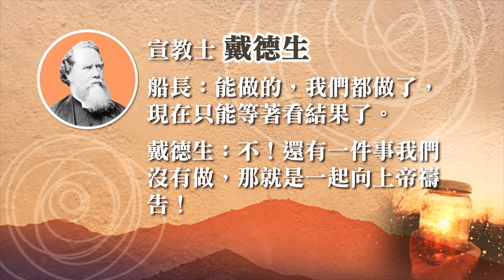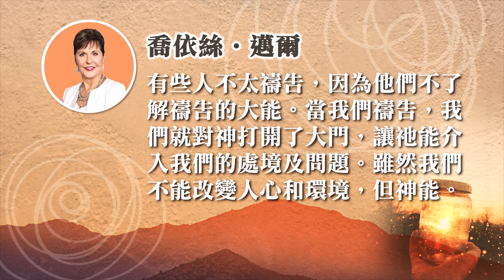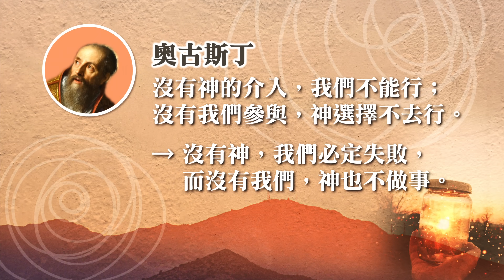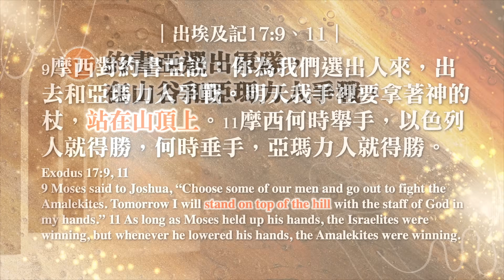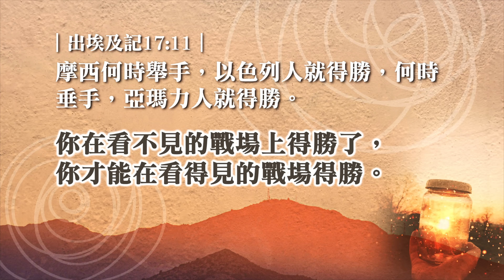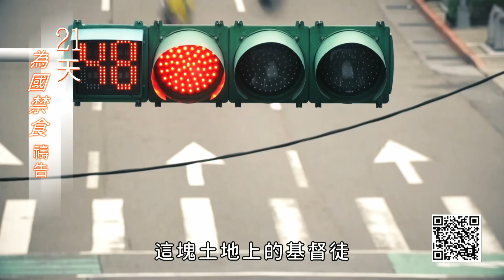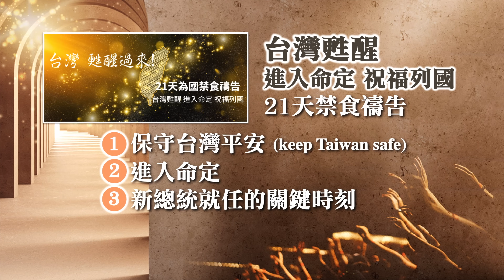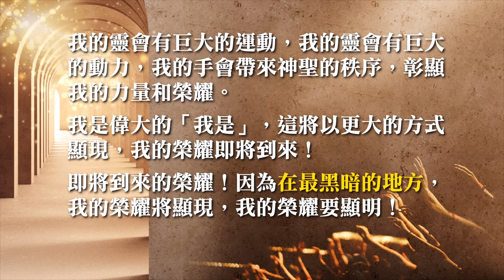【主日信息】禱告，啟動神的能力/劉群茂主任牧師(Prayer Activates God's Power/Senior Pastor Brian Liu)_20240225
【信息一把罩】
基督徒一信主就進入一場爭戰裡，就如以色列人一出埃及，就面對法老的追兵，一出埃及就立刻進入爭戰。趙鏞基牧師：禱告是我們爭戰得勝的關鍵。我們要勝過撒但的綑綁，要搶回撒但從我們身上偷去的幸福、愛情。我們要破除撒但的咒詛，要打贏這一場戰爭，就是要靠禱告，禱告可以拆毀、撒但的國度。

一、上山禱告：當亞瑪力人來攻擊以色列人的時候，摩西就做了兩件事：
a.他選出軍隊在山谷裡和亞瑪力人爭戰。
b.他自己帶著亞倫和戶珥到山頂上去禱告。
我們人生的每一件事，都有兩個戰場。一個是看得見的，一個是看不見的。而事實上真正的戰爭，是在那個看不見的地方，真正的戰場不在山谷，而是在山頂上。而且這段聖經告訴我們，山谷裡戰役的結果，是決定於山頂上戰爭的結果，那看不見的，掌握那看得見的。「摩西何時舉手以色列人就得勝，何時垂手亞瑪力人就得勝。(出埃及記17:11)」這幾十萬大軍的勝敗，就在於摩西的舉手或垂手；你人生的勝敗，就在於你是舉手或垂手。看不見的戰場，決定看得見的戰場，你在看不見的戰場上得勝了，你才能在看得見的戰場上得勝。